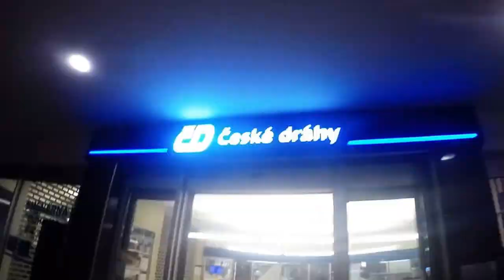Do Pragi na wózku